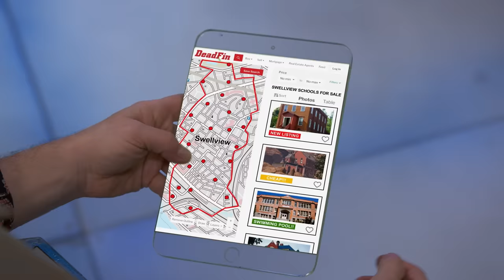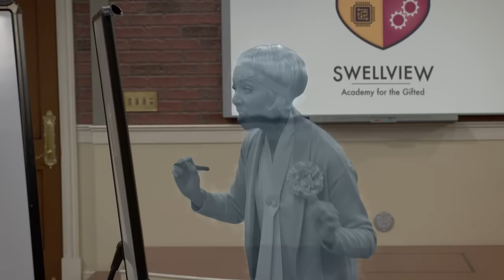Captain Man Fights a HALLOWEEN GHOST?? 👻 | 10 Minute Episode 'S.W.A.G. is Haunted' | Danger Force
When Schwoz bought S.W.A.G., he failed to mention to Captain Man that the school was haunted! Now his ghostly girlfriend wants to do all of the things on her scary bucket list, but she more than overstays her welcome. The team hatch up a plan to turn Captain Man into a ghost to kick her butt into the spirit realm, but will it work? Find out by watching this 10-minute episode cutdown!